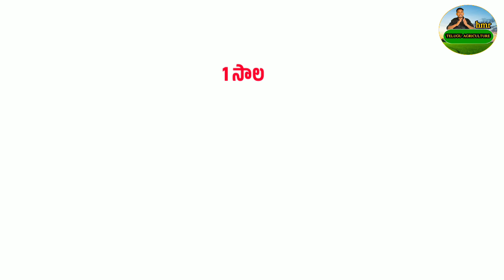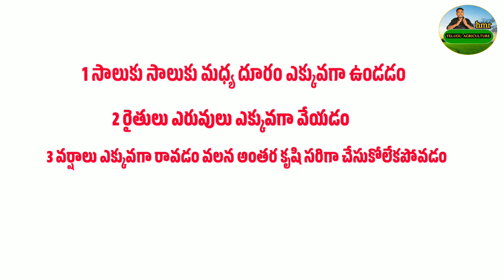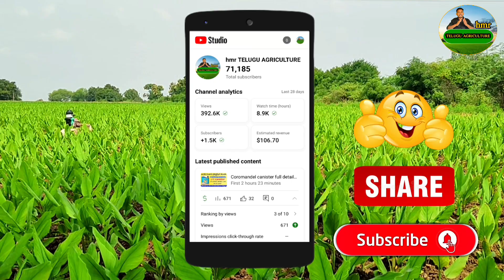పత్తిలో కలుపు ఎప్పటికి రాదిక | life time herbicide in cotton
పత్తిలో కలుపు ఎప్పటికి రాదిక | life time herbicide in cotton | kevat ultra, ghasa, dozo kaxx, arado